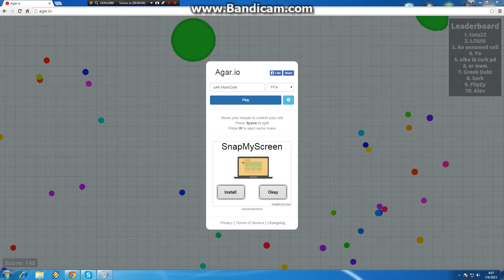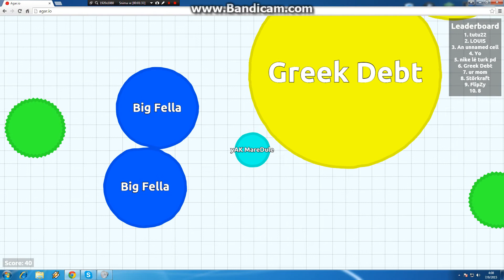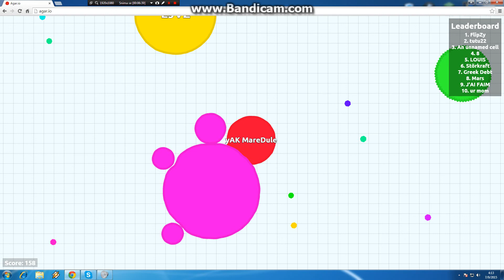Agar.io #1 'Why all me' ○ ╕yAK MareDule ╕○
Ako zelite da Nastavim sa snimanjem Agar.io pisite dole u komentare. :)
Naravno ne zaboravite da lajkujete i sherujete ovaj video :)

Takodje ko igra Lol moze da me doda na istom nick-u [EUNE] .